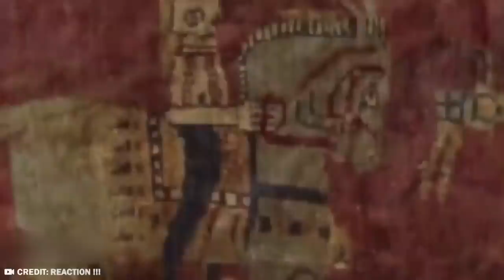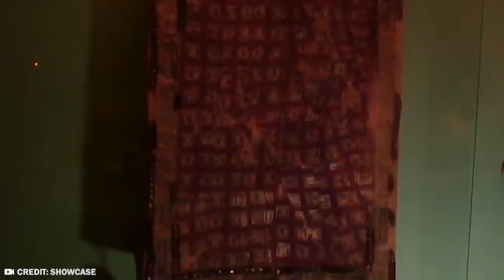This Farmer Discovered Something Weird Under His Corn Field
Most things we find at random are explainable. And if we can’t explain them ourselves, we let experts explain them for us. Sometimes, though, we discover some downright absurd things that do require more time and effort to get to the bottom of. From a huge fossilized armadillo to a mysterious lake, here are 20 most incredible discoveries found in the middle of nowhere.